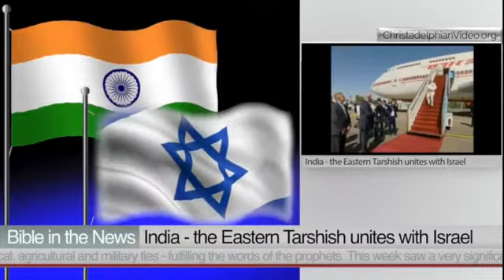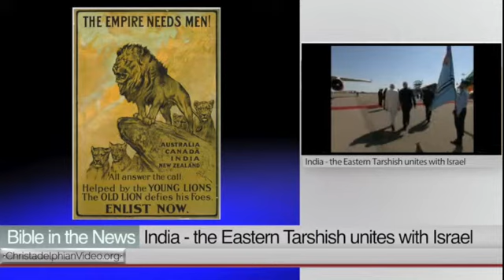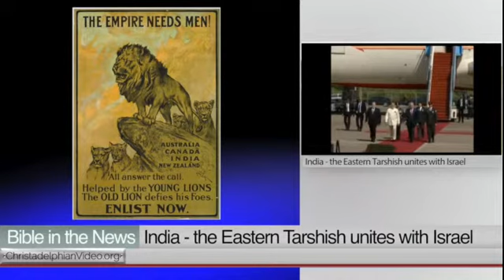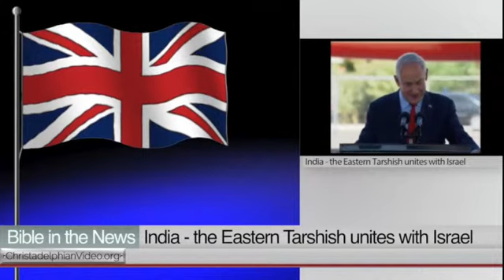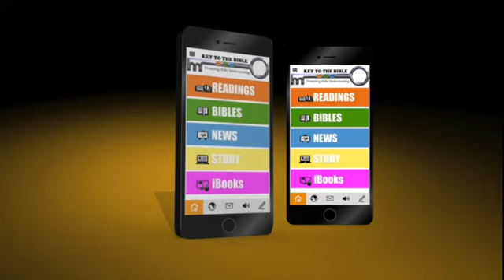India the Eastern Tarshish unites with Israel